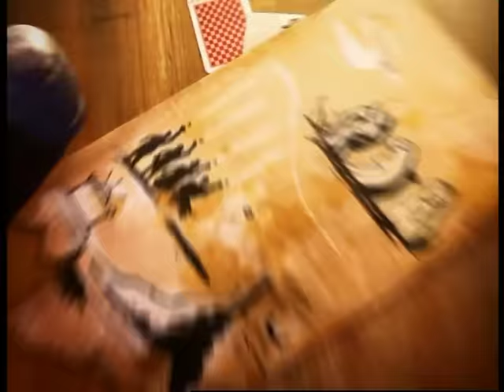EP 1 : Elemagika I Paddle Pop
Info selengkapnya kunjungi Ayo bantu Paddle Pop dan kawan-kawan berpetualang melawan kejahatan!